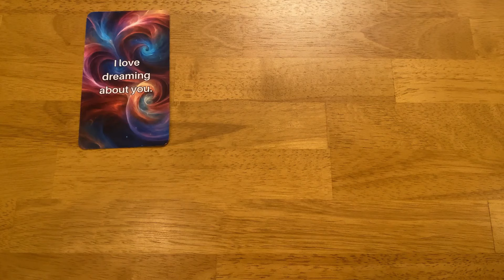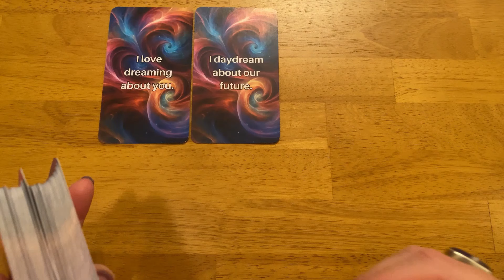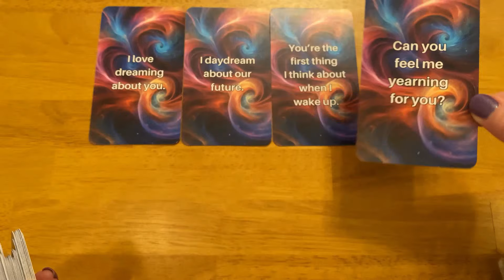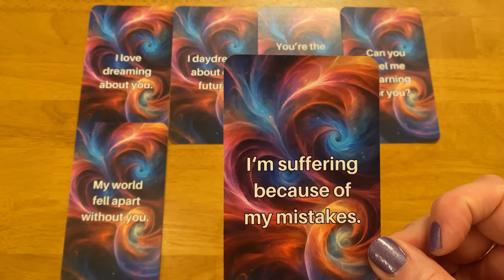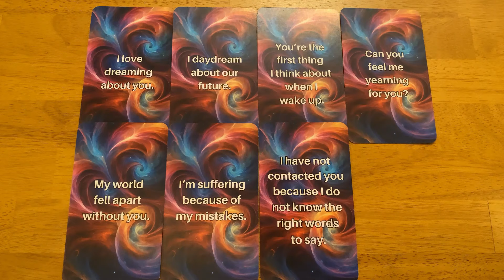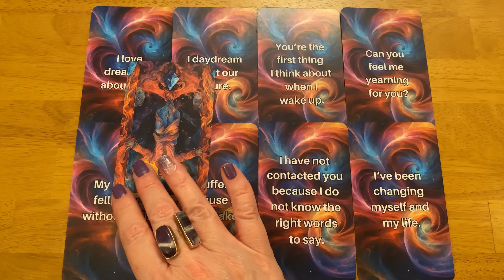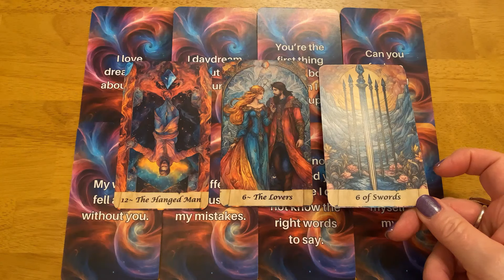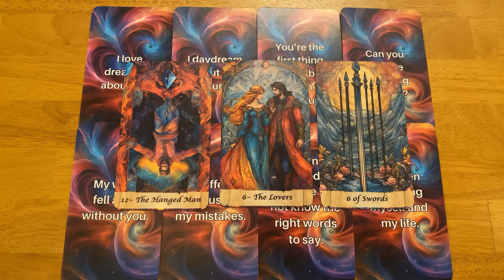I DAY DREAM ABOUT US! CHANNELED MESSAGE CARD READING FROM YOUR PERSON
*** ALL DECKS HAVE WORLDWIDE SHIPPING

3RD PARTY KARMIC MESSAGES (messages from your person, twin flame, soulmate and 3rd party Karmics)